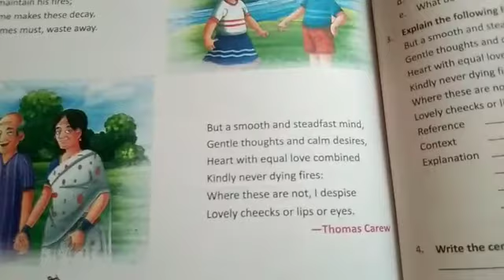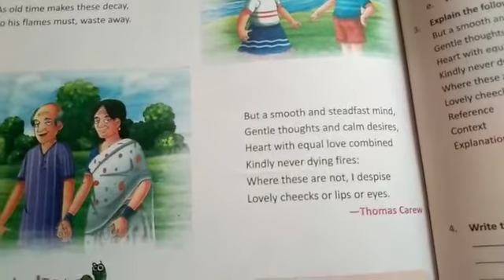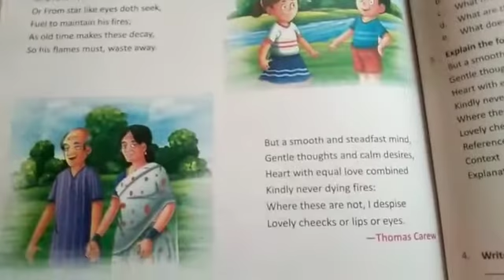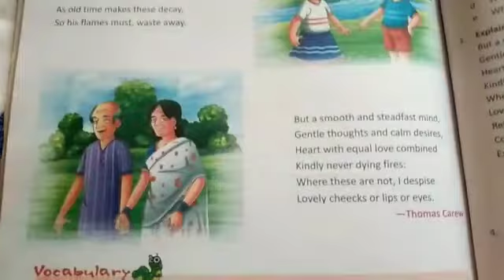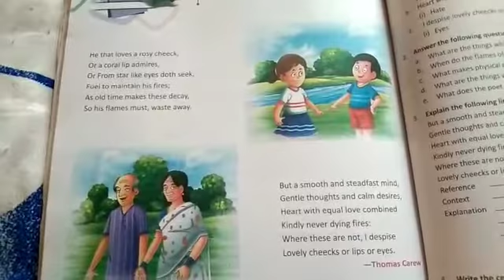Class 7 english | 15 july